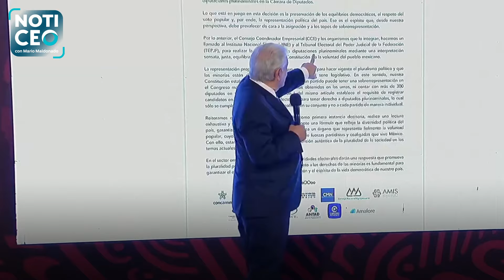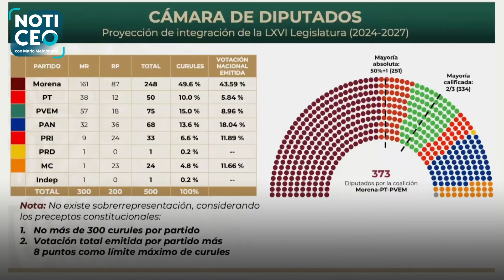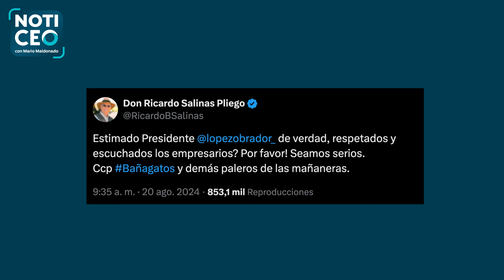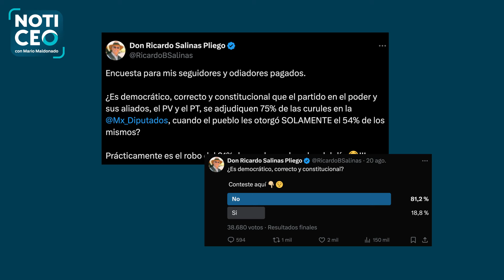AMLO Vs los empresarios mexicanos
La relación entre el poder político y el económico en México ha experimentado cambios significativos durante la administración de Andrés Manuel López Obrador.

Aunque el presidente se ha distinguido por un discurso público crítico hacia los magnates, en privado ha mantenido negociaciones y acuerdos con ellos.

La separación del poder político y económico, que alguna vez fue una promesa de campaña, parece haber sido más retórica que realidad.

La reciente polémica surgió cuando el Consejo Coordinador Empresarial y el Consejo Mexicano de Negocios cuestionaron la sobrerrepresentación legislativa de Morena y sus aliados.

En X: elceo__
En Facebook: ELCEOcom
En LinkedIn: el-ceo
En Instagram: elceo_